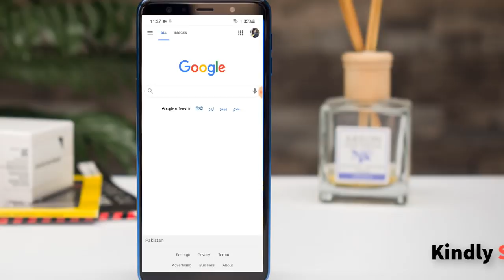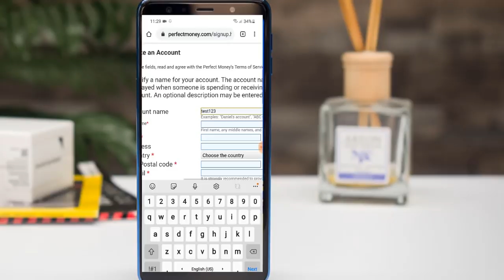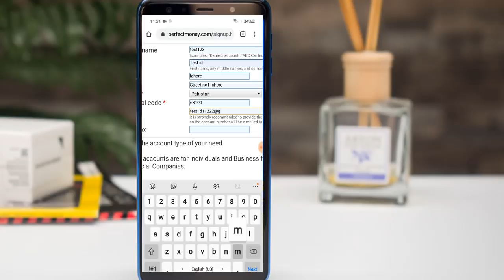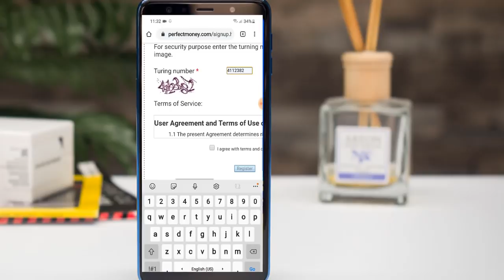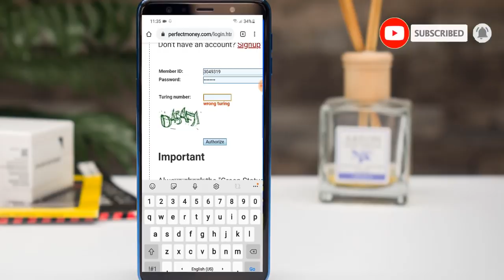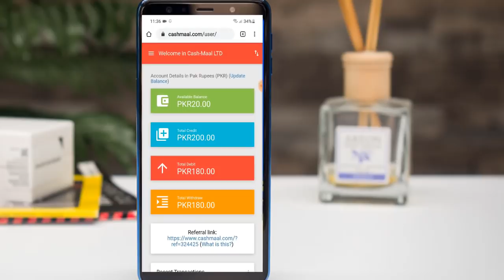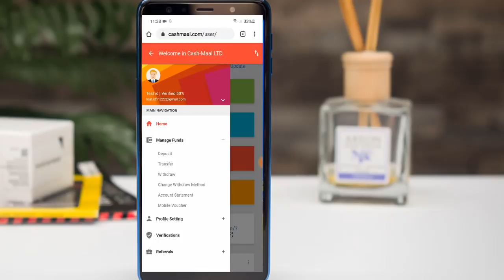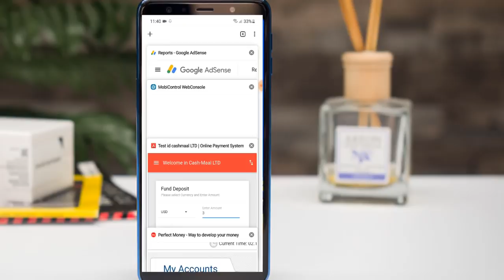Perfect Money Account create (very Easy) - withdraw with cashmaal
(Watch video how can make cashmaal Account)